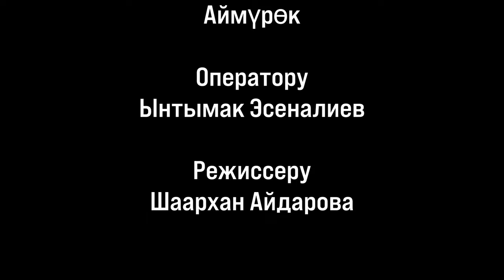"Келечек" (2024) реж. Ш. Айдарова (3-орун)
"КЕЛЕЧЕК" (2024)

Тамага тартылгандар:
Ата - Арсен Дедиев
Балдар - Айхан, Алихан, Ариана, Тургунбай, Айлин, Умар, Аймүрөк

Режиссеру: Шаархан Айдарова
Оператору: Ынтымак Эсеналиев